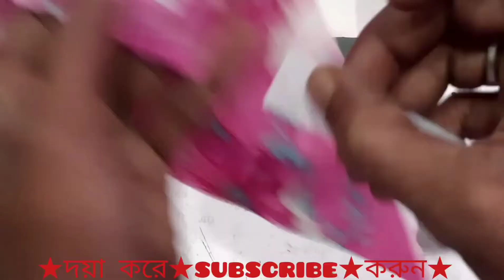4 বছরের বেবির জন্য বিউটিফুল গলা সেলাই শিখুন★Learn beautiful neck stitching for 4 year old baby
4 বছরের বেবির জন্য বিউটিফুল  গলা সেলাই শিখুন
Learn beautiful neck stitching for 4 year old baby

বিসমিল্লাহির রাহমানির রাহিম আসসালামু আলাইকুম আশা করি আপনারা সকলে ভালো আছেন আমিও আল্লাহর রহমতে অনেক ভাল আছি আমি আপনাদের মাঝে আরেক টা নতুন ভিডিও নিয়ে আসলাম আপনারা ভালোভাবে দেখবেন এবং শিখবেন যখন একটু সময় আপনার অবসর থাকে তখন একটু নিরবে ভাববেন কিভাবে কাপড় টা কেটেছি ও সেলাই করেছি আমার সব ভিডিও গুলো  দেখে আপনারা শিখবেন

আপনার যদি মন খারাপ থাকে তাহলে সপ্তাহে একদিন হলেও মাছ দরুন যদি না ধরতে পারেন তাহলে আমার ইউটিউব চ্যানেলে সার্চ দিয়ে
    Julhas fishing মাছ ধরা এবং নানান প্রযুক্তিতে মাছ ধরা দেখুন এতে আপনার মন ভালো হয়ে যাবে এবং আপনার হার্ট কে অনেক শক্তিশালী করবে সৌজন্যে  Julhas fishing  ইউটিউব চ্যানেল সাবস্ক্রাইব করুন আপনার বন্ধুদের মাঝে সোশ্যাল মিডিয়ায় শেয়ার করুন like দিন কমেন্ট করুন
          পরিচালনায় মোহাম্মদ জুলহাস মিয়া